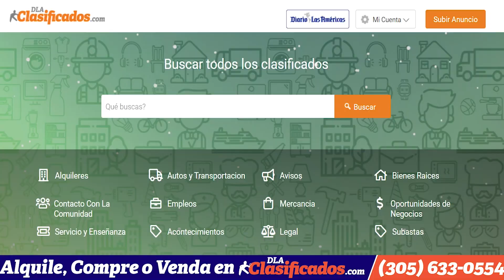Extinción de ciertas especies de animales puede frenarse gradualmente | La buena noticia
Comienza una nueva semana y nada mejor que hacerlo con una buena noticia   La extinción de ciertas especies de animales puede frenarse gradualmente. Te cuento.
Definitivamente es una buena noticia, pues parece que la extinción de ciertas especies puede frenarse gradualmente y en la Ciudad de México se está logrando. Fauna como la culebra terrestre del centro, el coyote en Tlalpan y Magdalena Contreras, aves como el charrán de Forster, el Mirlo Azteca. Incluidas otras dos especies de colibríes que ya no era tan común observar se están recuperando cada vez más. De acuerdo con el Índice de Biodiversidad Urbana, con la Comisión Nacional para el Conocimiento y Uso de la Biodiversidad se obtuvieron registros alentadores. Pues de 355 especies de aves existentes se tuvo un aumento a 397, contando las que habitan y visitan México quedó un total de 42 nuevas especies.
La información fue dada en el marco de la conmemoración de los primeros 50 años de la proclamación del Día Mundial del Medio Ambiente